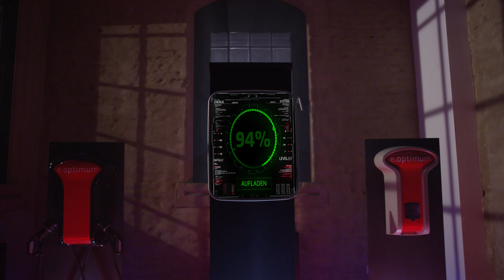IMAGEFILM 2020 – e.optimum AG | by KUEHNMEDIA